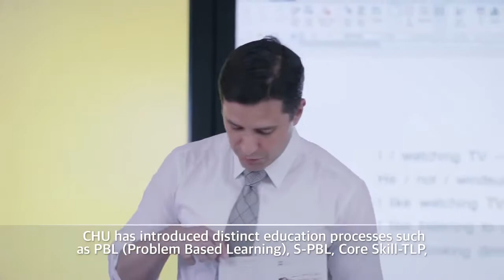Cheju Hallla University